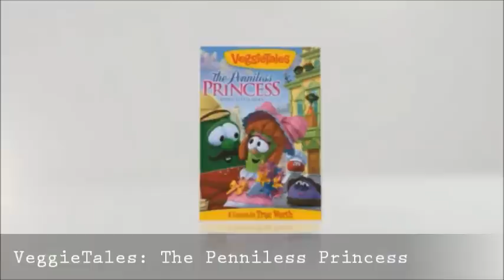Christian Movies/Films Coming in August 2012